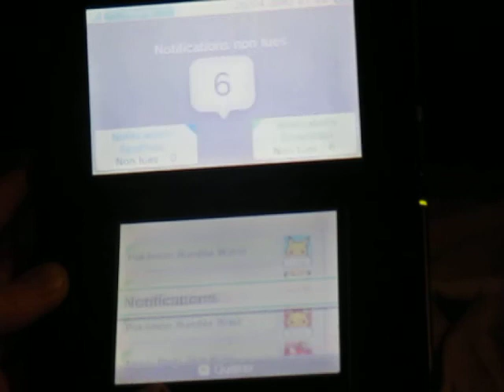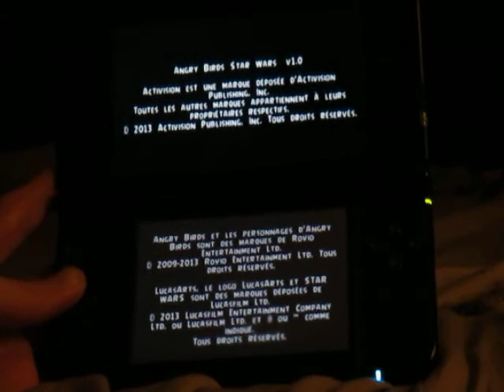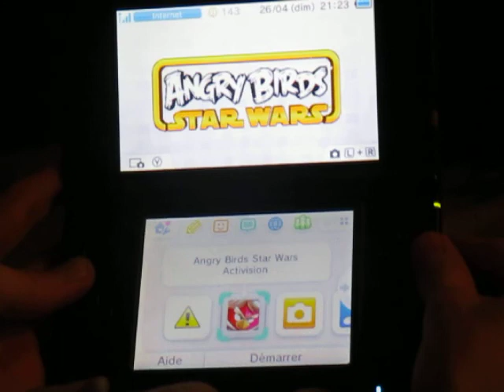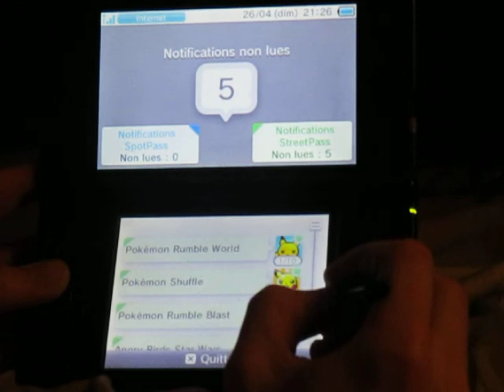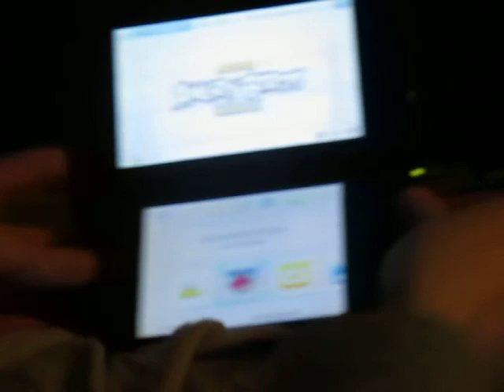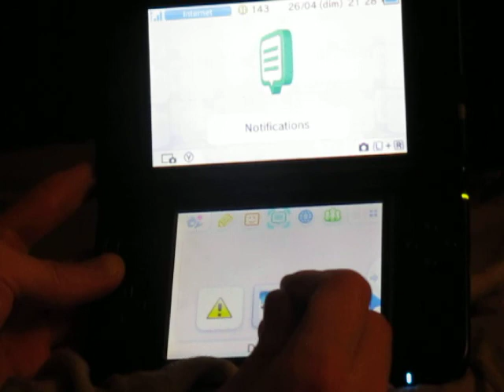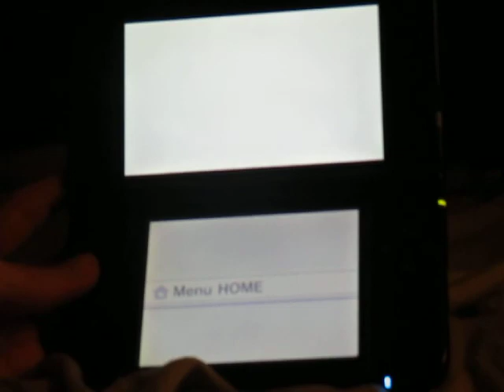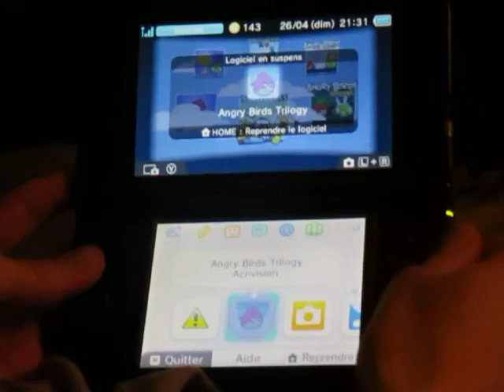Metting StreetPass - Part 8: Angry Birds Triology and Star Wars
Voyez comment ça marche les StreetPass pour les jeus Angry Birds Triology et Angry Birds Star Wars.